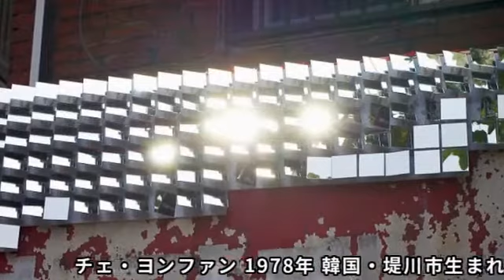『発生の場／Ignition Field』ゲストアーティスト紹介movie チェ・ヨンファン CHOI Young-Hwan